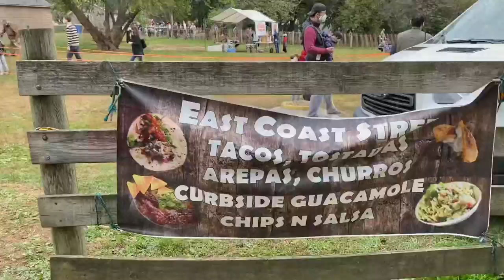Reopening New York City | Queens County Farm Pumpkin Patch